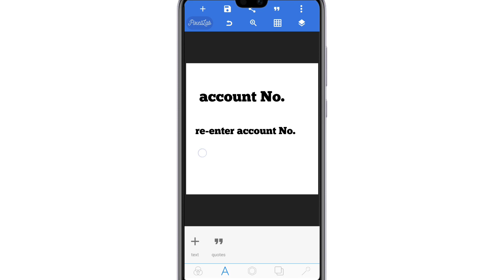re enter account number matlab kya hota hai | re enter account number meaning in hindi